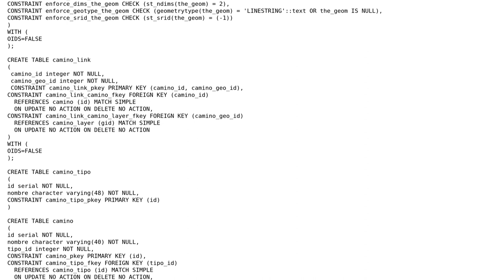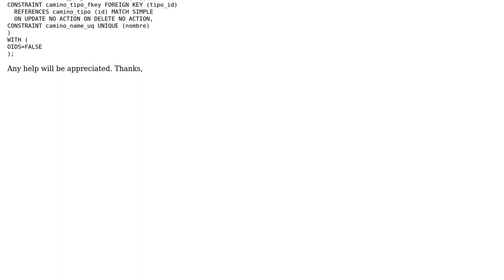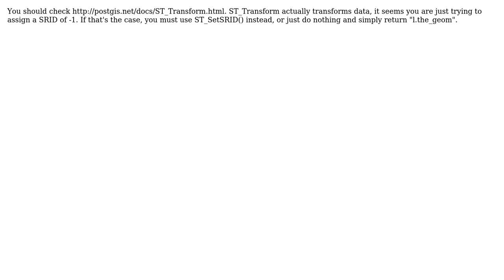GIS: Publish SQL Views from Postgres/Postgis to Geoserver (3 Solutions!!)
GIS: Publish SQL Views from Postgres/Postgis to Geoserver

With thanks & praise to God, and with thanks to the many people who have made this project possible! | Content (except music & images) licensed under CC BY-SA | Music | Images & others | With thanks to user rpcavaco user Federico user CaptDragon and the Stack Exchange Network Trademarks are property of their respective owners. You are responsible for your own actions.